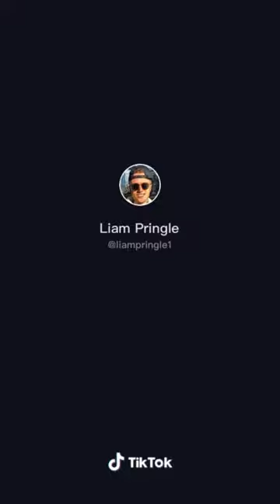‘Carts Of Darkness’ TRAILER (full doc available on YouTube)